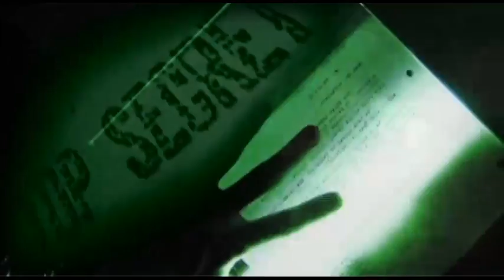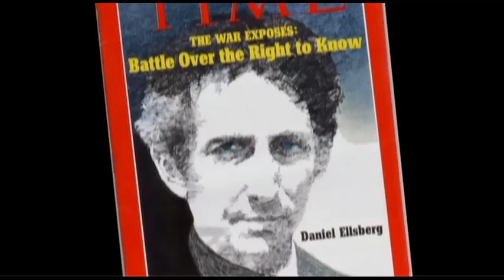The Most Dangerous Man in America - Trailer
In 1971, Daniel Ellsberg, a top military strategist working for the RAND Corporation, leaked a 7,000-page document known as the Pentagon Papers to the New York Times. Disenchanted with the nation's conduct in Vietnam, Ellsberg believed the release of the top secret paper--which outlined the 'secret history' of the war--was crucial to educating the public about the government's lies and misdeeds. This documentary chronicles the media and political frenzy that Ellsberg unleashed, and traces the effect of the leak on public perception of both the war and the White House.